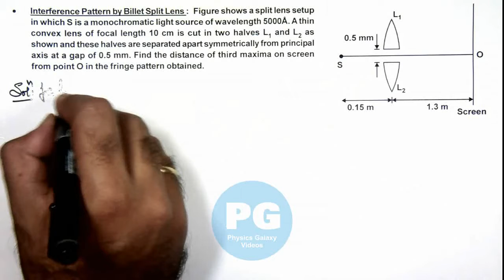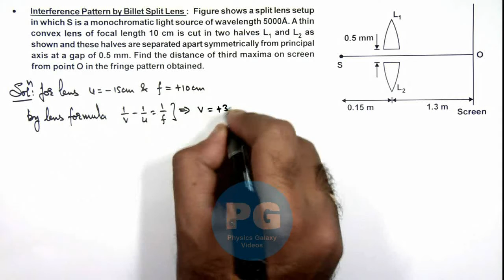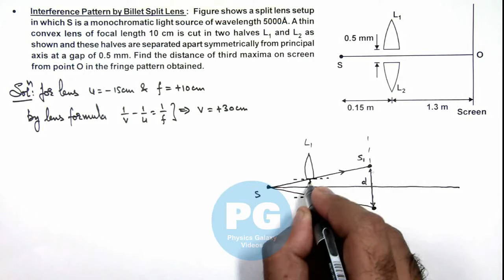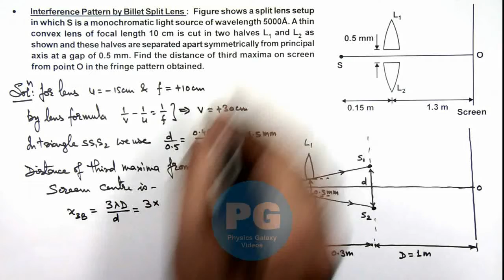15. Advance Illustration | Wave Optics | Interference Pattern by Billet Split Lens | by Ashish Arora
Learn complete Physics Video Lectures on Wave Optics for IIT JEE by Ashish Arora. This is the most comprehensive website on Physics covering all the topics in detail. No wonder, in its trial run itself, this one of its kind website topped the world ranking on Physics learning.

The website, aimed at nurturing grasping power students, has classroom lectures on almost all the topics. It is an outcome of 23-year long toil of Physics expert who has made it a mission to simplify the complexities of Physics.

Ashish Arora, the brain behind this interactive unique website, has all his lectures available on web for free of cost. He has created a youtube channel in the name of Physics Galaxy. Today more than 6000 video lectures are being watched per day on this website which is highest among any other e-learning website in India. Till now more than 3.6 Million videos are watched on it. On each video subtitles are also available in 67 languages using google translator including English, Hindi, Chinese, French, Marathi, Bangla, Urdu and other regional and international languages.

Besides uploading transcripts of all his videos, he has created a software based synchronized European voice accent of all videos to benefit students in USA, Europe and other countries.